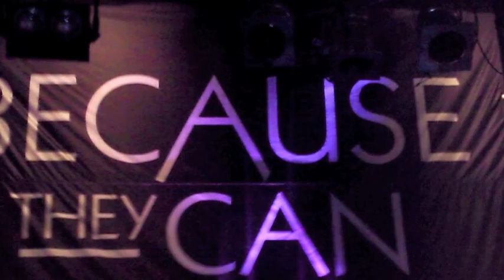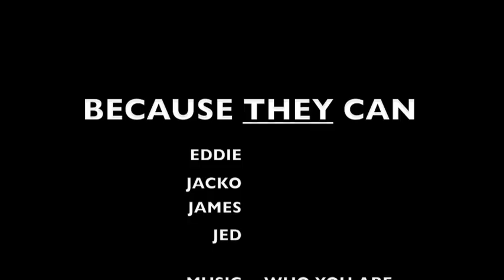Because They Can at the Metro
It's kinda crappy... the music suddenly just cuts off the end and the photos are from my camera, but yeh... it's just a short mix of photos from the Sydney Show for BTC at the Lair :)